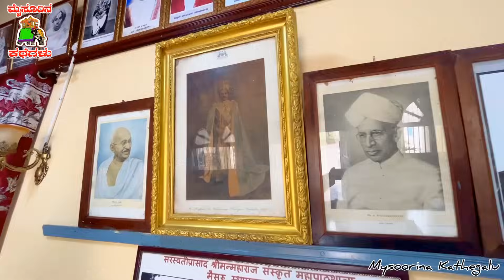ಮಹಾರಾಜಾ ಸಂಸ್ಕೃತ ಪಾಠಶಾಲೆ... ಮೈಸೂರಿನ ನಿಧಿ